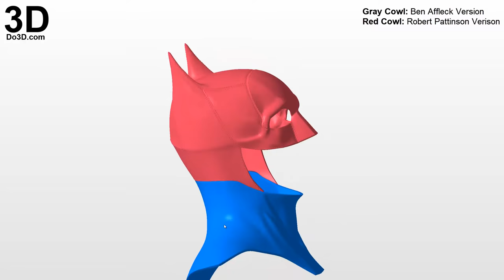3D printable model: Batman 2021 Cowl Ben Affleck & Robert Pattinson helmet | Print file format stl